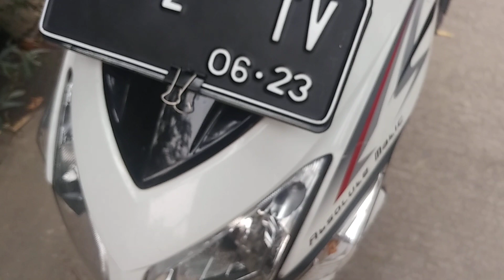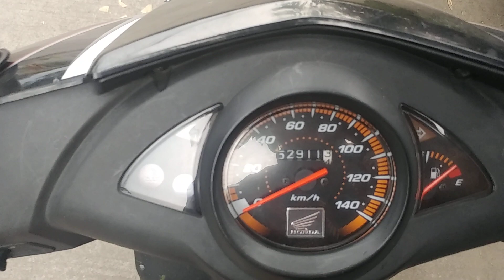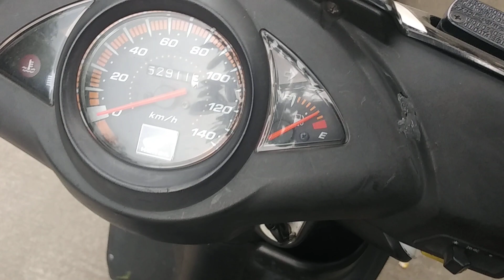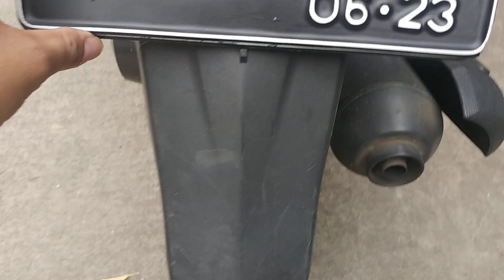Honda Vario 110cc - 2014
PKB Rp.194.300,-